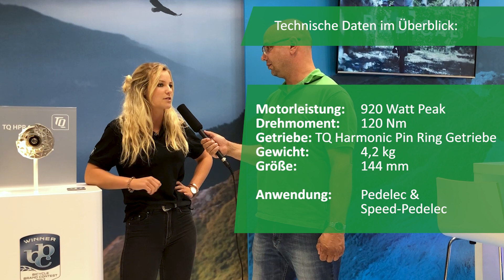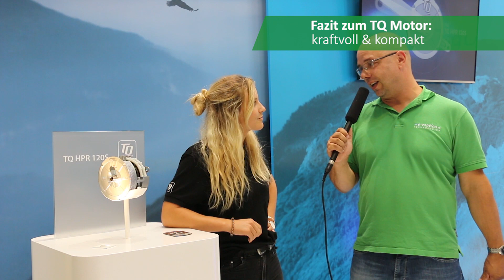TQ e-Bike Antrieb mit 120 Newtonmeter Drehmoment | Eurobike 2018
Das Geheimnis des kleinen aber kraftvollen e-Bike Motors liegt in der Kombination des patentierten Pinring-Getriebes mit dem speziell für e-Bikes entwickelten Elektromotor.

Einzigartig: Mit 120 Newtonmeter Drehmoment ist der PIN120 eine Klasse für sich und mit nur 144 Millimetern Durchmesser ist er außerdem so kompakt, dass er sich in jedes e-Bike problemlos integrieren lässt.
Der Antrieb unterstützt vollgefederte e-Mountainbikes mit komplexer Anlenkung der Hinterbau-Federung genauso wie Lasten e-Bikes mit großem Platzbedarf für Anbauteile – oder Fahrräder mit hohem Designanspruch.

Unsere kompetenten e-Bike Händler finden Sie in über 50 e-Bike Shops in Ihrer Nähe

Sie wohnen in der Schweiz? Die Schweizer e-Bike Experten freuen sich auf Ihren Besuch